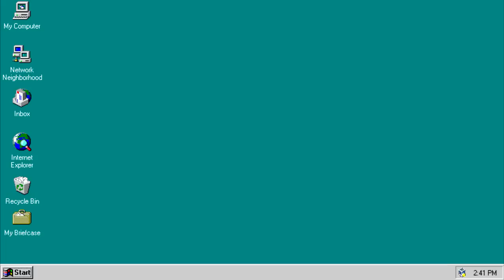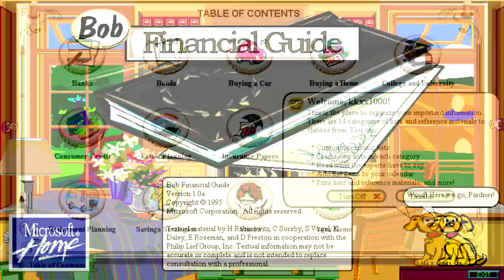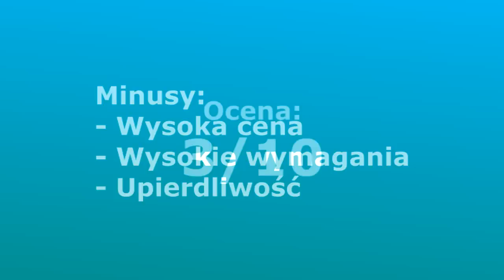Historia Windows - Microsoft BOB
Akademia braku sukcesu.